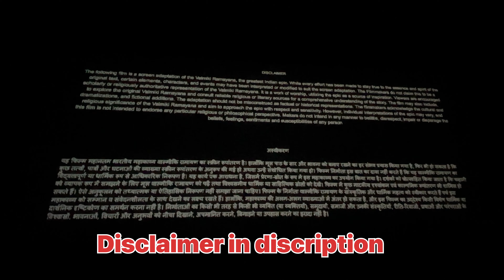आदिपुरुष // Adipurush, itna ganda scene aaj tak kabhi nhi hua h 🥺😱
I hope that you guys enjoyed this vlog very well, to see such videos, please subscribe to the our channel and press the bell icon and if you like the vlog then definitely share it with your contacts

Search 🔍
Harshit Pandit Vlogs
Bycott Adipuurush
Kyu karte h bollywood wale aisa
Prabhash bollywood ACtor
Sanatan dharma ka majaak banaya Bollywood ne
Adipurush ki sachai ?